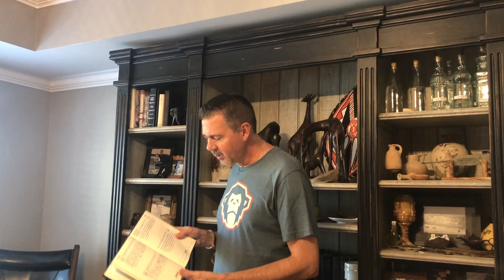Luke 17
Pastor Mark brings a thought from Luke 17 today.
To find out more about Willowbrook Church in Huntsville and Madison Alabama go